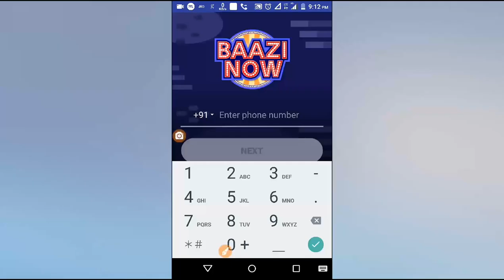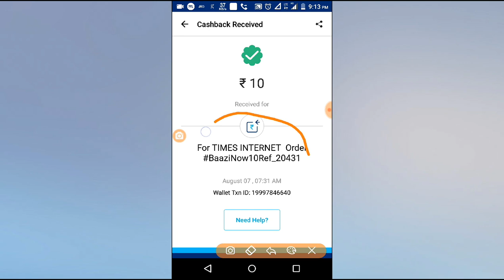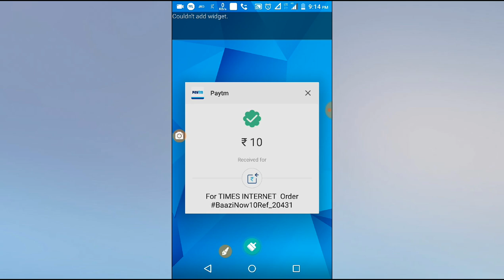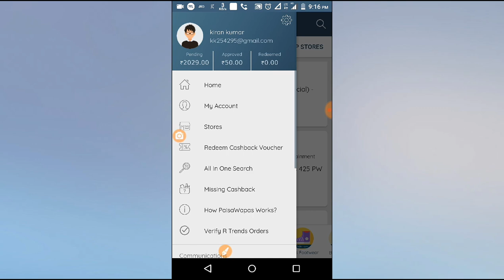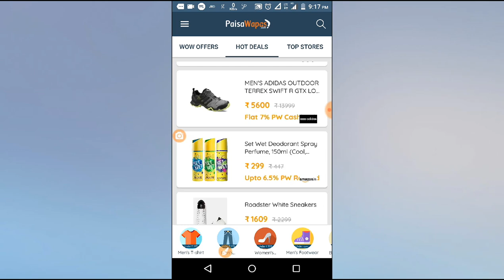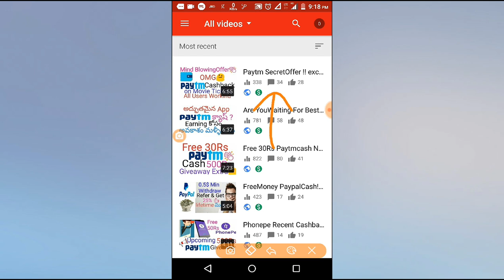PaytmCash Earn NewOffer 10Rs+10Rs+50Rs+425 PaytmCash Free +500Rs GiVeAway EarnMoney Online Telugu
Referal Code :-kirantfc

👍Injoy app !! unlimited Trick Earn Daily 100Rs Paytm cash-
SIGNUP Bonus 50Rs

Follow on Wow App (Direct Msg & Call To Me)

👍EarnMoney Daily From SocialMedia App ThroughChatting,Calling&👏Videocalling

👍👌Best Quiz App +Referal Paytm Cash Extra +50% Cash When Your Frnd Wins Qureka App Telugu